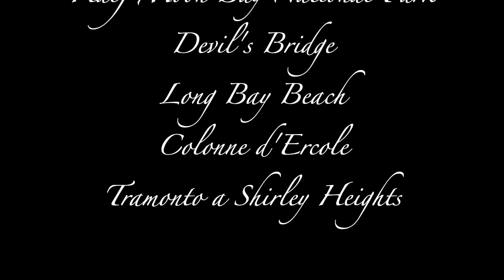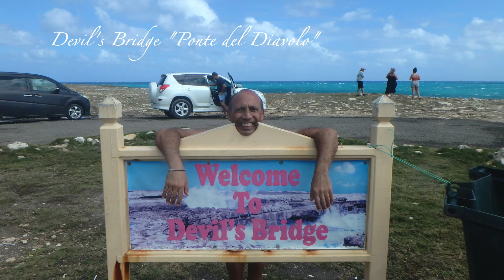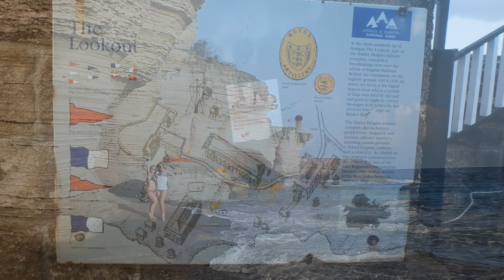Meravigliosa Antigua con Antigua+39 Escursioni e Tour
ANTIGUA +39 TOUR BY VACANZA ANTIGUA LTDANTIGUA ISLAND CON  LE TUE GUIDE ITALIANE  MELANIA E ROBERTO DI ANTIGUA+39 E BARBUDA+39 DA 10 ANNI VIVIAMO AD ANTIGUA ED ORGANIZZIAMO IN MINI-VAN o BARCA, ESCURSIONI E TOURS CREATI E PENSATI SU MISURA PER TE...
 Per un contatto diretto
WhatsApp cell. Antigua SITO FACEBOOK "ANTIGUA+39TOUR" PER SAPERNE DI PIU’ sulle nostre escursioni PERSONALIZZATE min.2 max 6 persone che andiamo a prendere direttamente in albergo
1) Tour completo di Antigua, natura ,storia, spiagge e bagno con le razze giganti,  un’intera giornata con pranzo e bevande comprese, t-shirt da mare, maschere,salvagenti lombari, scarpette da scoglio tutto compreso, al termine della quale avrete gratuitamente   foto-video- riprese con il drone- un album fotografico che vi invieremo sulla vostra mail con WE-transfer
 2)  Tour completo di Antigua  senza bagno con le razze,  dove visitiamo più spiagge oppure la parte storica di English Harbour-Nelson’s Dokyeard.
3) Tour completo di Antigua con Bagno con le tartarughe
4)  Tour giornaliero a Barbuda Island via Ferry o aereo per chi patisce il mal di mare.
 5)  Tour a Barbuda Island in e-bike biciclette elettroassistite
6)  Tour a Barbuda Island di 2/3 giorni con pernottamento in Guest-house
7)  Tour 4/8 0re in e-bike di Antigua percorsi personalizzati in base alle capacità ed esigenze.

Siamo due appassionati di vela e di natura che in tempi diversi siamo arrivati ad Antigua: Roberto è arrivato ad Antigua per la prima volta nel 2004 per uno dei più grandi eventi internazionali sulla vela "L'Antigua Sailing week"; Melania, invece, nel 2009 dopo la traversata atlantica da Tenerife, durata circa 17 giorni, su uno swan 65. Tra il 2010 e il 2012 siamo venuti ad esplorare l'isola più volte.
Per 6 mesi siamo rimasti qui, riuscendo a conoscere bene l'isola, percorrendola a piedi per ben 600 chilometri. Per altri quattro mesi, abbiamo navigato per i Caraibi, scoprendo che Antigua sarebbe stata il posto giusto dove vivere. Un giorno, sulla spiaggia incontriamo una coppia in viaggio di nozze, due ragazzi italiani, abbiamo così cominciato a parlare e raccontare loro di Antigua.
Li abbiamo accompagnati alla scoperta delle spiagge più belle, e proprio in quel momento abbiamo capito di poter trasformare la passione per Antigua nel nostro lavoro. Ed è da qui che è partita la nostra avventura: due guide italiane per italiani ad Antigua! Vogliamo essere non solo delle guide dell'isola, ma vorremmo essere vostri compagni di viaggio, anche solo per una giornata. Per creare un rapporto di amicizia, dallo spirito tutto italiano.
Vi aspettiamo.